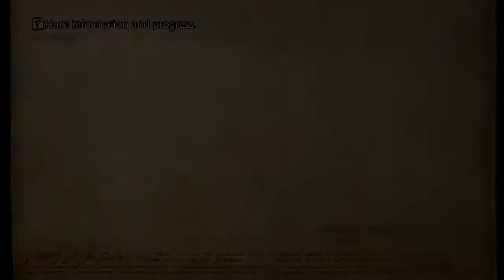Robbing the Palace | FFXII 0103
My attempt to complete 100% of the game without any guides.